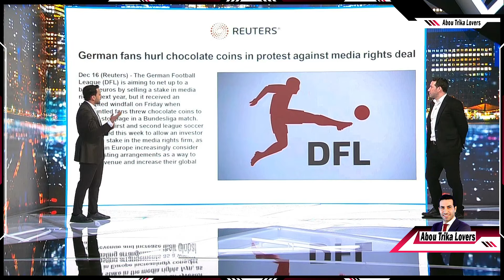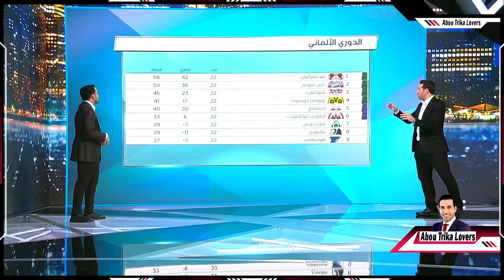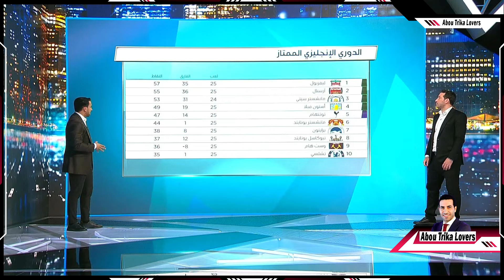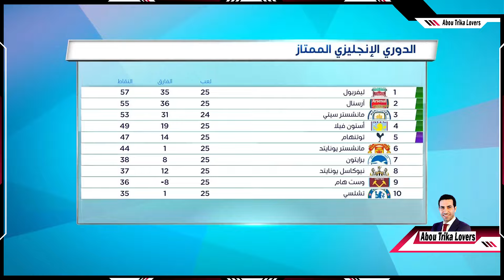التحليل الكامل لـ تريكة للدوري الانجليزي و الالماني والاسباني وحديثة عن صلاح وهالاند و بديل كلوب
التحليل الكمال للماجيكو محمد ابو تريكه عن الدوري الانجليزي والاسباني والالماني وحديثه وعدم عودة هالاند في تسجيل الأهداف واحياجات ارسنال لمهاجم وتوقعاته من سيفوز بالدوري الانجليزي وعودة محمد صلاح من الاصابة وتألق عمر مرموش في الاستوديو التحليلي مع عبد العزيز النصر وياسر القحطاني في الدوري الانجليزي الممتاز

Premier League
Mohamed Salah (محمد صلاح)
Erling Haaland (إرلينغ براوت هولاند)

Mohamed Aboutrika Egyptian footballer youtube channel
قناة عشاق محمد أبو تريكة لاعب كرة القدم المصري على اليوتيوب

About
Mohamed Mohamed Mohamed Aboutrika is an Egyptian retired professional footballer who played as an attacking midfielder and a forward  , born 7 November 1978 is an Egyptian retired professional footballer who played as an attacking midfielder and a forward. He came second in the African Footballer of the Year award in 2008 after Emmanuel Adebayor, and was one of five nominees for the 2006 award, and one of the ten nominated for the 2013 award

Aboutrika won the African Cup of Nations in 2006 with the Egyptian national team. He also scored the winning goal to help Egypt win the 2008 Africa Cup of Nations. He helped his club Al Ahly to win the bronze medal in the FIFA Club World Cup in 2006

Off the pitch, he has been noted for both various humanitarian efforts as well as his philanthropy in Egypt

محمد محمد محمد أبو تريكة (مواليد 7 نوفمبر 1978) لاعب كرة قدم دولي مصري سابق، كان يلعب في مركز خط وسط مهاجم ومركز المهاجم الثاني. يتميز بكونه لاعب صانع ألعاب ويساهم في الهجوم وإحراز الأهداف، بالإضافة إلى اللمسات السحرية ومهارات المراوغة والاختراق، حيث شُبِّهَ أسلوب لعبه باللاعب الفرنسي الشهير زين الدين زيدان. بدأ حياته الكروية باللعب مع نادي الترسانة ناشئًا ثم انتقل إلى الفريق الأول للنادي واستطاع الصعود به إلى الدوري الممتاز المصري ولعب معهم 4 مواسم، ثم انتقل إلى النادي الأهلي واستطاع إحراز سلسلة من البطولات والإنجازات المتتالية محلياً وعالمياً، أبرزها برونزية كأس العالم للأندية عام 2006 حيث حقق لقب هدّاف البطولة وقتها، بالإضافة إلى 5 بطولات دوري أبطال إفريقيا أعوام: 2005، 2006، 2008، 2012، 2013، و4 كأس السوبر الإفريقي، كما أحرز أيضاً 7 بطولات دوري و3 كؤوس و4 كؤوس سوبر محلية مع النادي الأهلي. وفي عام 2012 انتقل إلى بني ياس على سبيل الإعارة حيث أحرز معهم بطولة الخليج للأندية لكرة القدم ثم عاد مرة أخرى إلى الأهلي عام 2013 واستطاع إحراز بطولة دوري أبطال إفريقيا 2013 للمرة الخامسة له مع الأهلي، وبعد انتهاء البطولة أعلن أن بطولة كأس العالم للأندية ستكون آخر المطاف في عالم كرة القدم